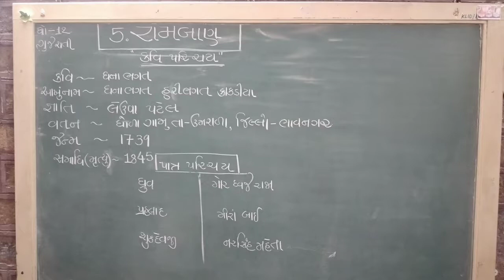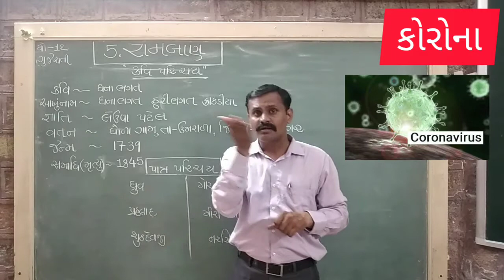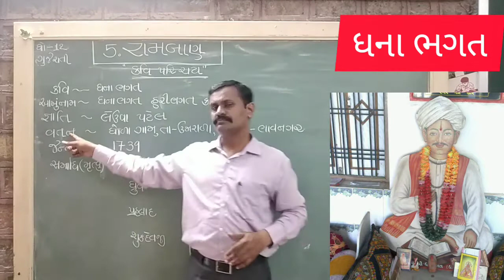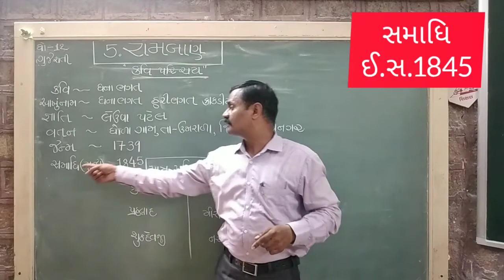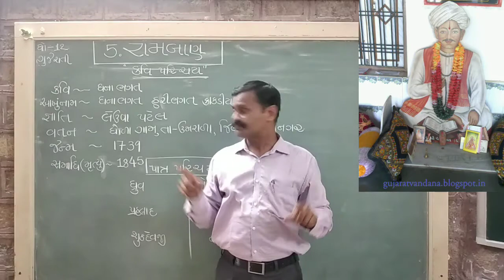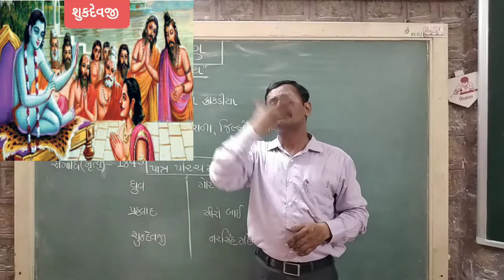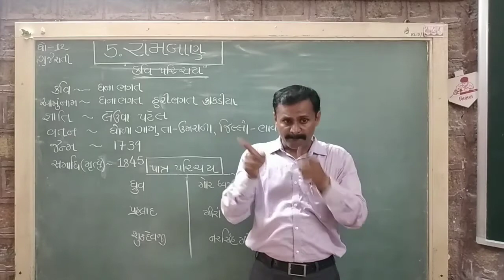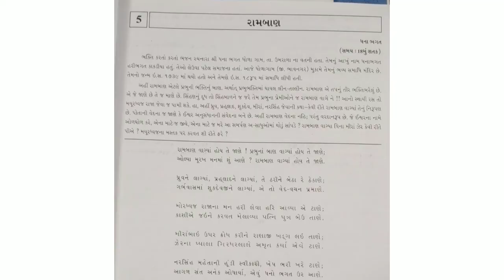Std-12,ગુજરાતી,5-રામબાણ (કવિ પરિચય અને કાવ્યના ચિત્રો સાથે Subtitle)